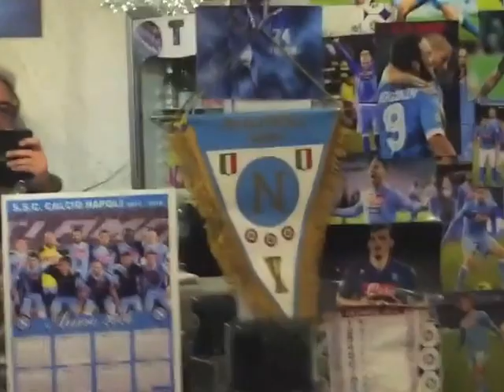I Messaggi del Sud - Il Caffè di Mezzocannone